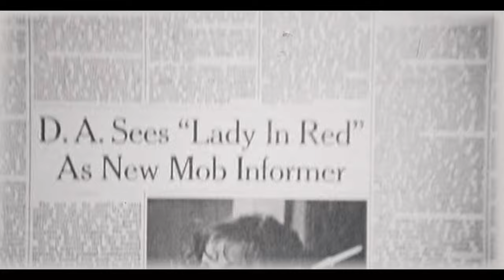"The Lady In Red" by James Horner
March 2023 Soundtrack CD release from Intrada.com